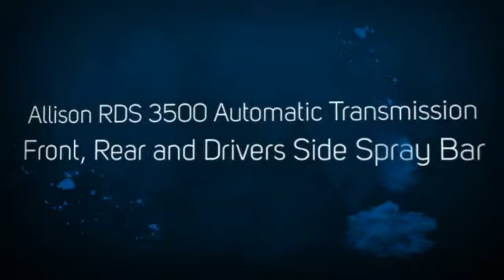2012 FORD F750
Features: 2012 Ford F750 2500 Gallon Water Truck
2012 Klein 2500 Gallon Tank, Cummins 6.7L Diesel, Allison RDS 3500 Automatic Transmission, Front, Rear and Drivers Side Spray Bar, Remote Cannon, Air Brakes.
FOR SALE OR RENT CALL FOR PURCHASE PRICE
334 MILES 11/7/13 2012 Ford F750 2500 Gallon Water Truck